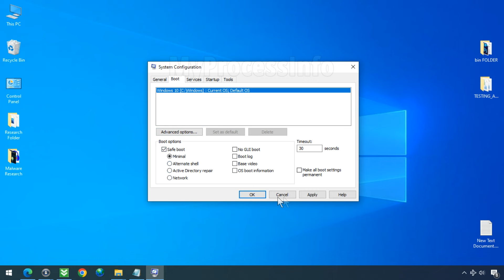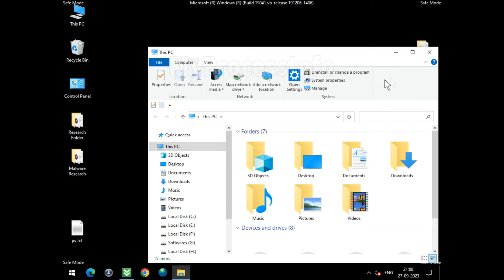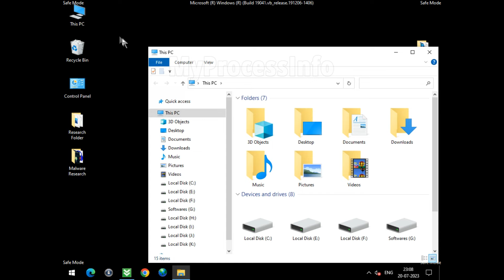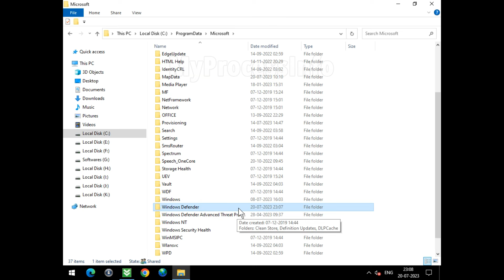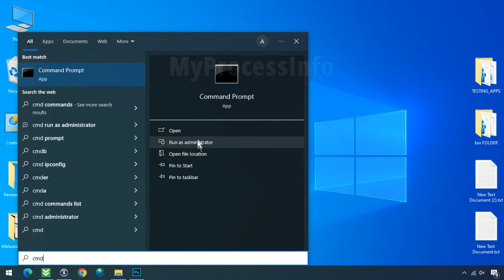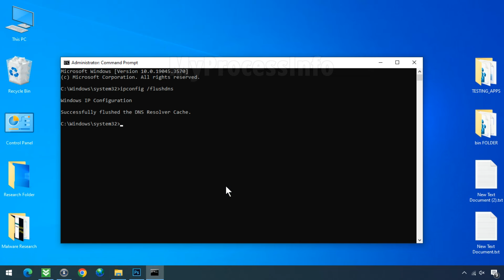How to Remove Trojan:Win32/Racealer.A!MTB? [ Easy Tutorial ]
Trojan:Win32/Racealer.A!MTB is a type of malicious software targeting Windows operating systems. This trojan is designed to steal sensitive information from infected systems, often focusing on financial data, login credentials, and other personal information. It operates by disguising itself as a legitimate file or program, tricking users into executing it. Once active, it can monitor user activities, capture keystrokes, and transmit collected data to remote servers controlled by cybercriminals.

If you suspect that your PC is infected with the Trojan:Win32/Racealer virus, you have the option to remove it manually. We offer step-by-step instructions to assist you in completely eliminating it from your PC for your convenience.